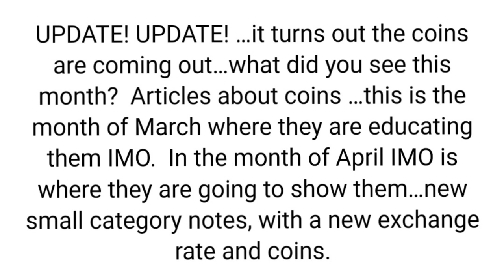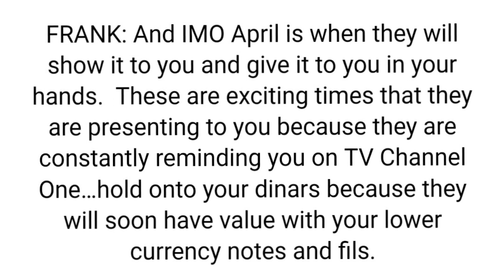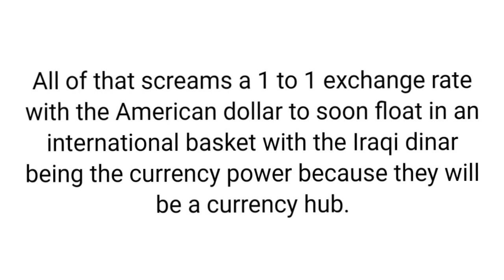iraq dinar exchange / 1 to 1 / iraqi dinar exchange rate / iqd